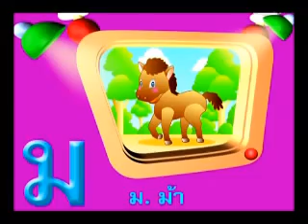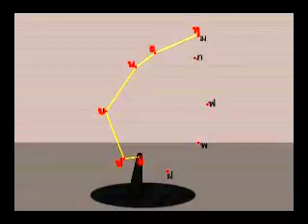คุณหนูหัดเขียน ท. ทหาร - ม. ม้า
ท. ทหารอดทน...ม. ม้าคึกคัก มาหัดเขียนพยัญชนะให้ถูกต้องตามหลักภาษาไทยกันเถอะ